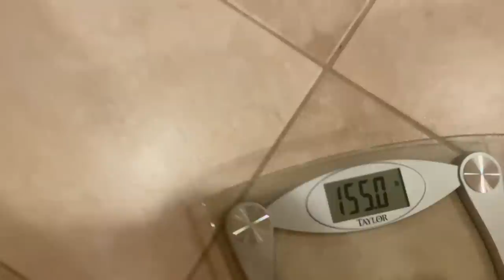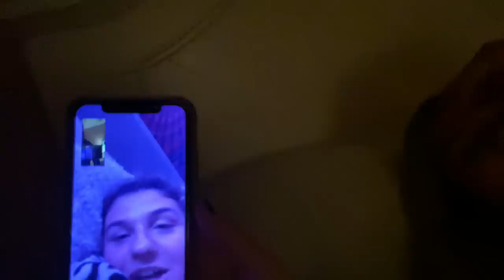LATE NIGHT TALKS WITH FRIENDS | BEING IN LOCKDOWN IS HARD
Katie catches up with friends late night and Ryan has a virtual birthday party for his best friend! Plus, join us around the "work table" for some laughs this afternoon 🙃Join Our FAMMELLY Adventure!